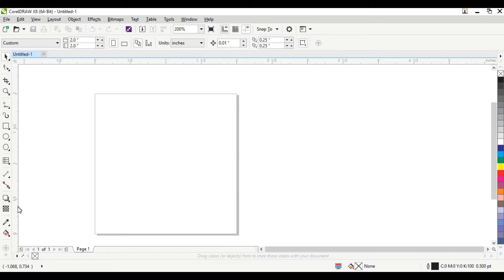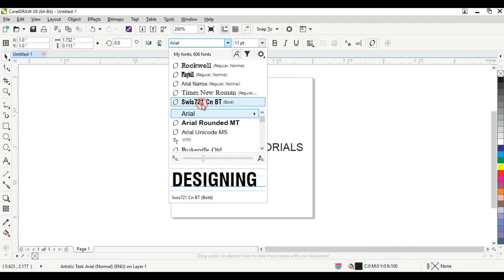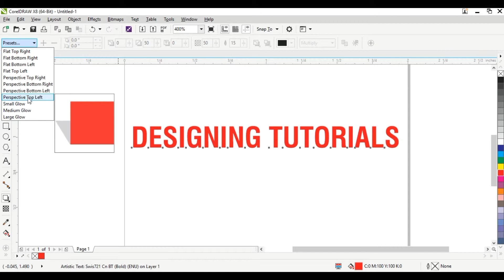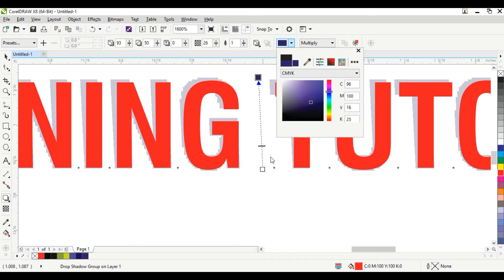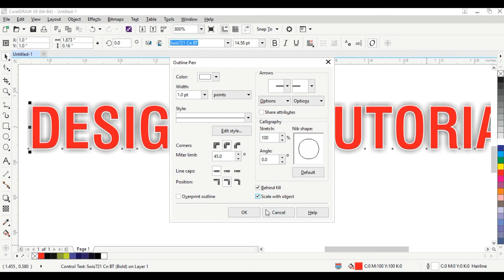COREL DRAW : How to use Drop Shadow